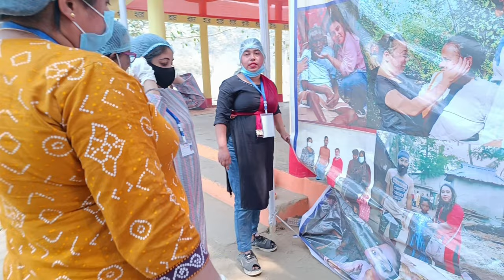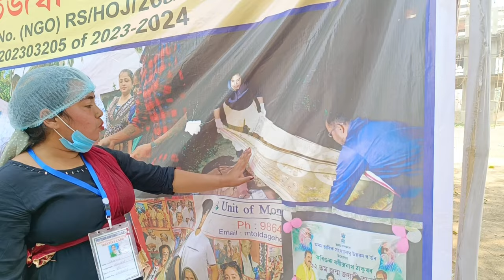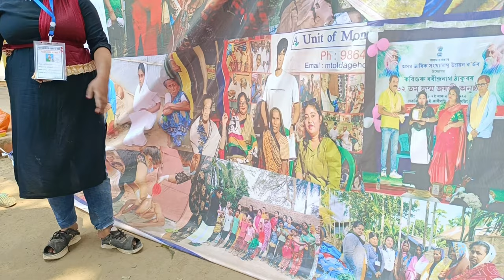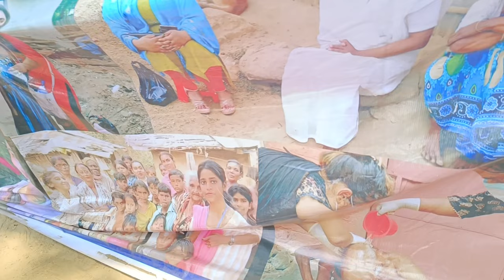why we used these all (Reasons) ngo government Assam, Lumding,....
why we used these all (Reasons)